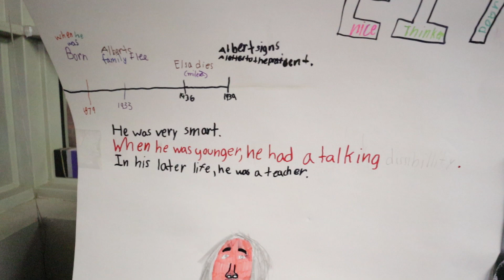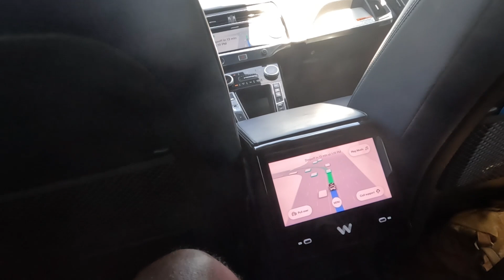I Did My Mom Hair Today 2 Strand Twists for her Natural Hair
I Did My Mom Hair Today 2 Strand Twists for her Natural Hair which I started with a deepconditioning mask and I sat my mom down to give her 2strandtwist to keep her hair in a protective hairstyle and lock in the moisture. So surprised my Mom let had the courage and trust for me to do her hair for her. Hope you enjoy this vlog

As a #50-year-old dad with two amazing kids and a loving wife, family is at the center of our lives, and we're excited to share these special moments with you. Come along on this heartwarming journey as we cherish the time spent together and create everlasting memories.

Our family channel is all about spreading happiness, positivity, and togetherness. We hope this video inspires you to cherish your own family moments and embrace the joy of being together.

Let's make every day a memorable family adventure! 🎉"

For Monetary Support
Cash Ap - $uperVisionMedia

Ja Vlogs
Beauti-is Her-name
LifeWithUsTV
Life With The Allen's TV
Daddy Duties with Devall
Meech and Monica
All Things Pegi
Beleaf In Fatherhood
Simply Yesenia
Gone With the Windleys